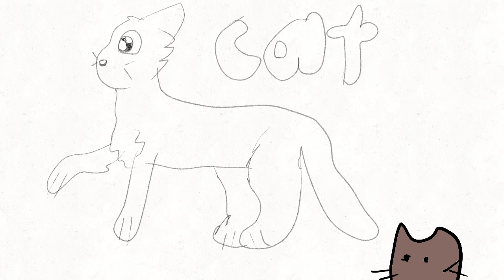How to Draw a cat